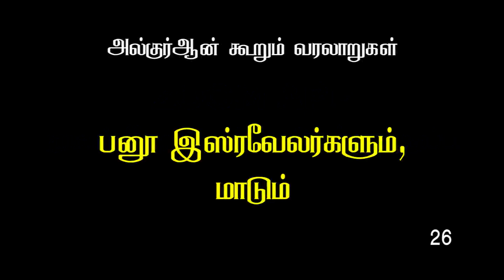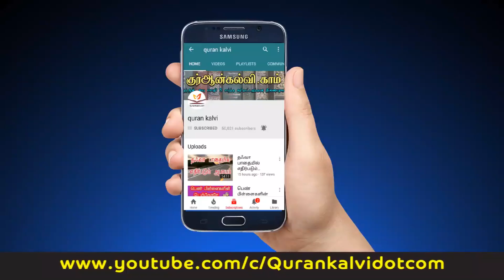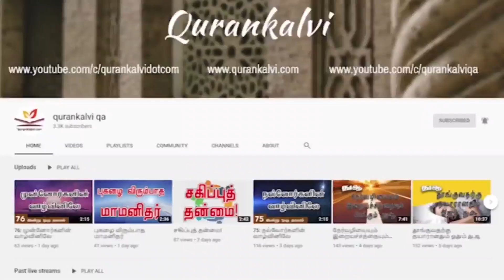26: பனூ இஸ்ரவேலர்களும், மாடும்.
அல்குர்ஆன் கூறும் வரலாறுகள் -26
பனூ இஸ்ரவேலர்களும், மாடும்.